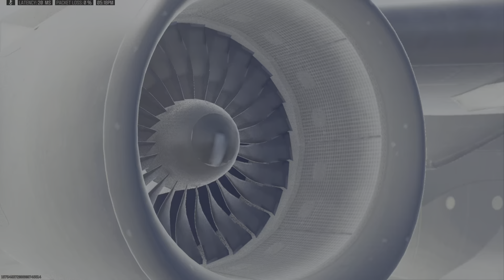Call of Duty_20240305173937